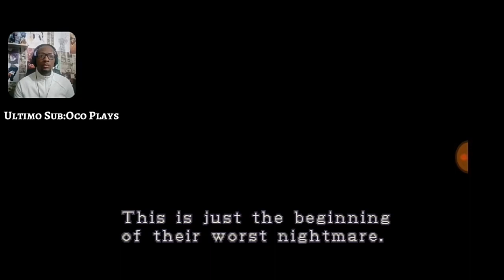BRbobocaEDU Resident Evil 2 O Inicio de Gameplay PT BR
Eeeeae pessoal tudo beeemmm? Aqui quem fala é o Edu. E galera hoje deixo os canais parceiros na descrição, se inscrevam la.